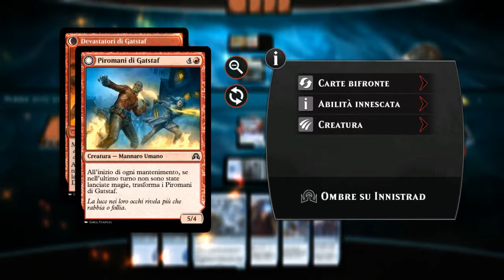Magic Duels Shadows over Innistrad gameplay Ita #1 - Rischio!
Iniziamo la nuova campagna con una bella tosta battaglia